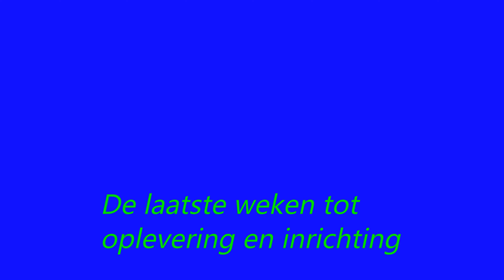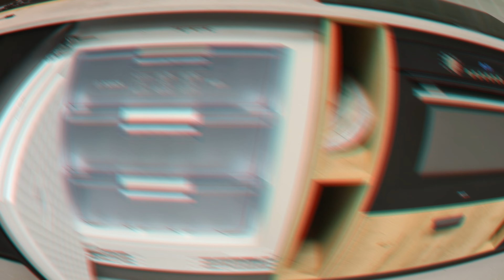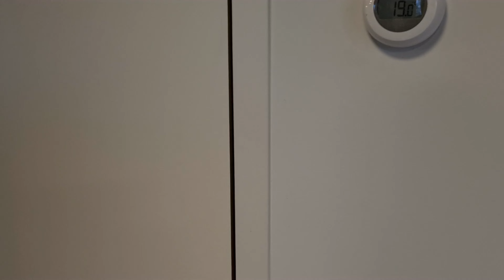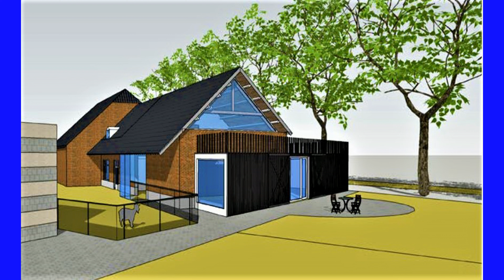INRICHTING EN AFWERKING VAN DE BUURTHOEVE REESHOF JAN FEB 2023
INRICHTING EN AFWERKING VAN DE BUURTHOEVE REESHOF JAN FEB 2023 EN ALS LAATSTE NOG MOET HET TERRAS GEMAAKT WORDEN